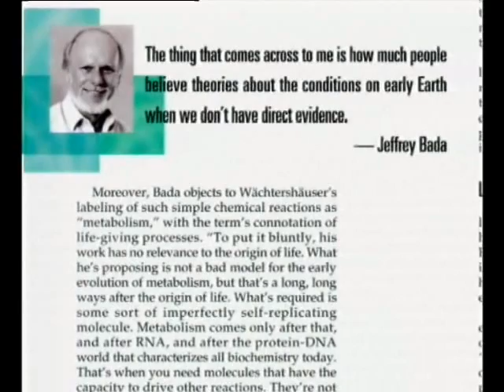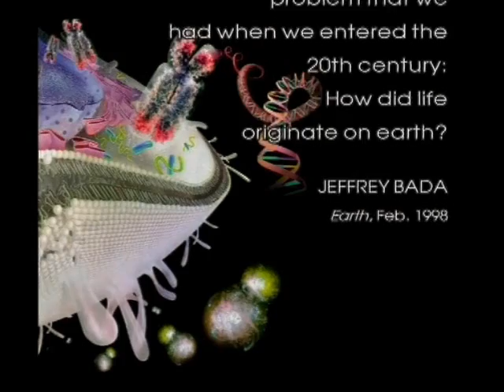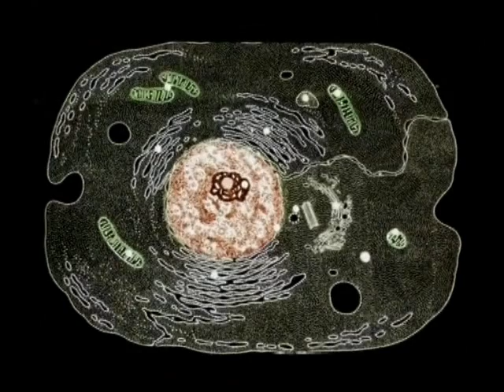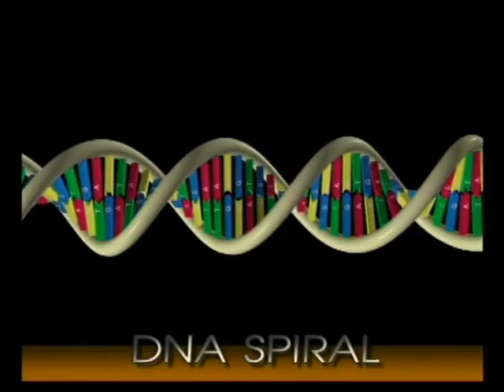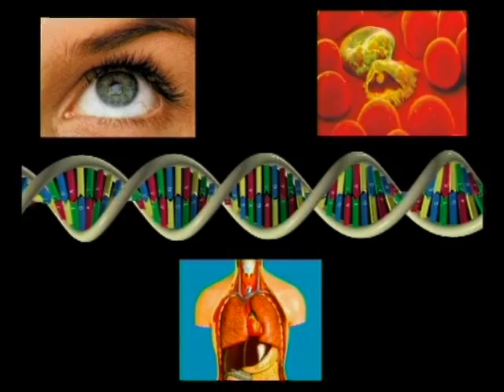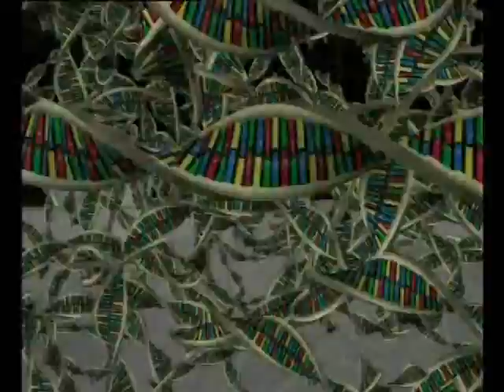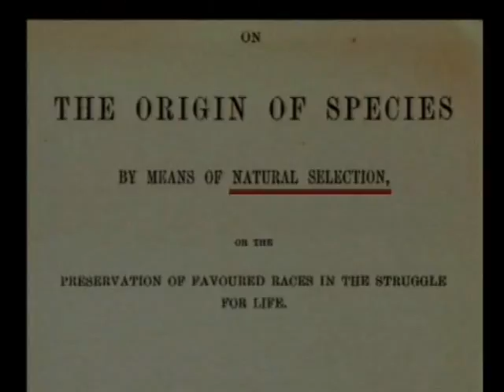Collapse Of Evolution [Theory Of Evolution Debunked] Evolution vs Creationism Part 2/7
Collapse Of Evolution [Theory Of Evolution Debunked] Part 2 . Charles Darwin's Theory Of Evolution Flawed by Modern Science and Technology. Evolution vs Creationism